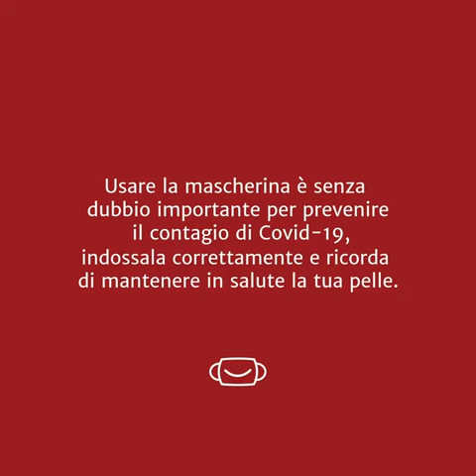Mascherina e dermatiti: i consigli della dermatologa